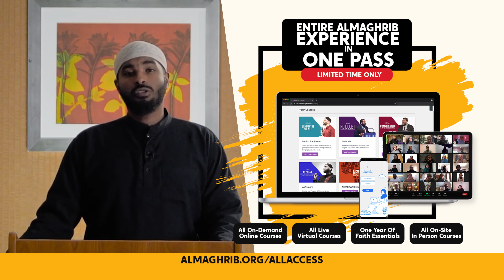Make 2022 Your Year of Access! | AlMaghrib All Access Pass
What’s your biggest goal for 2022? Everyone chooses the new year as an opportunity to change their lives.

There’s no change you’ll make in life bigger than in your Deen. Making a change like that requires seeking knowledge to understand your faith.

We’ve got just the thing to help you make that change:
An All Access Pass to our upcoming courses, live and on-demand, in 2022.

Want to know what your year of change looks like?

✦ Interactive Sessions with our instructors.
✦ Advanced Access to unreleased courses.
✦ Our Exclusive Student community.
✦ Dedicated Student experience team.